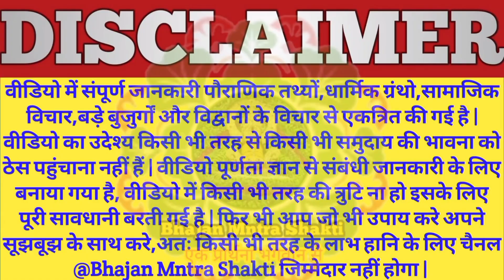राधा अष्टमी व्रत और पूजा से होंगे ये फायदे | कृष्ण जन्माष्टमी के व्रत का पूरा फल प्राप्त होता है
राधा अष्टमी के दिन व्रत रखने और राधा रानी के साथ कृष्ण जी की पूजा करने से घर में धन-धान्य के भंडार भरे रहते हैं। साथ ही भक्तों की सभी मनोकामनाएं पूरी हो जाती हैं। ऐसे में आइए जानते हैं राधा अष्टमी पूजा विधि, महत्व और शुभ मुहूर्त...पुरा वीडियो जरूर देखे..

राधा अष्टमी के दिन व्रत दोपहर के समय सिर्फ 12 तक ही रखा जाता हैं, राधा जी को स्नान इत्यादि करा कर, भोग लगाकर , आरती करने के बाद प्रसाद इत्यादि आप ग्रहण कर सकते है और अपने व्रत का पारन कर सकते है | जय श्री राधे | जय श्री श्याम जी |